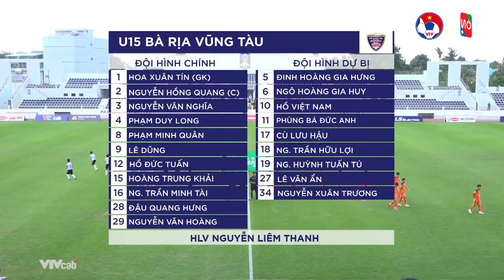Highlight VCK U15 Quốc Gia 2023: BÀ RỊA VŨNG TÀU - SHB ĐÀ NẴNG | NGƯỢC DÒNG CẢM XÚC TIẾN VÀO TỨ KẾT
Câu lạc bộ Bóng Đá Bà Rịa Vũng Tàu được thành lập bởi Công ty CP Bóng đá Bà Rịa Vũng Tàu, hiện đang thi đấu tại Giải hạng Nhất Quốc Gia V-League 2.

Sân Bà Rịa: Số 308 27 Tháng 4, Phước Hưng, Bà Rịa, Bà Rịa - Vũng Tàu 90000, Việt Nam